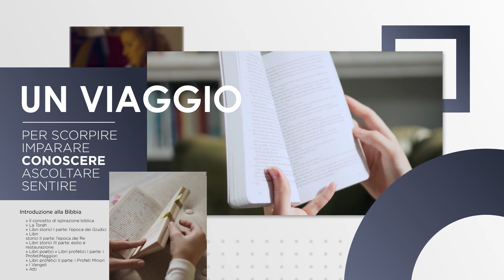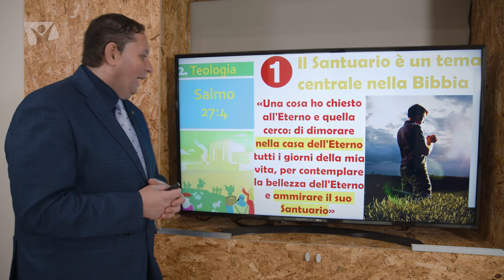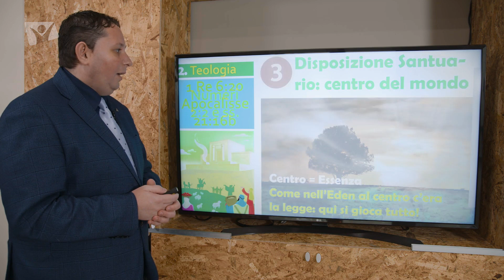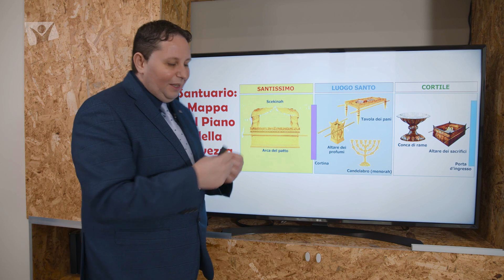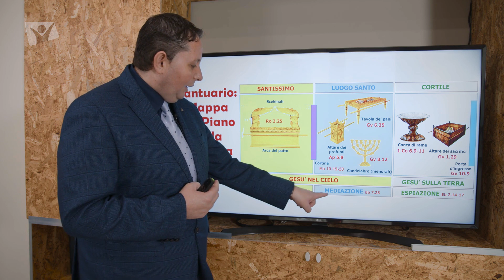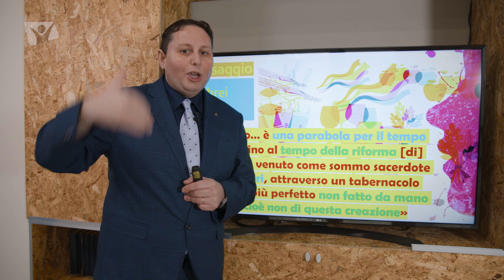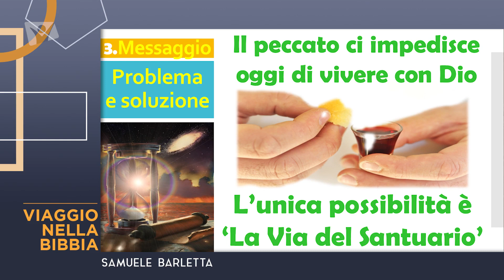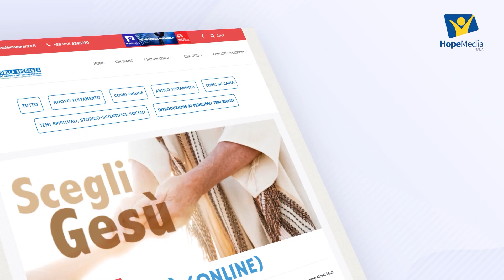Viaggio nella Bibbia – 27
Il centro della Torah: il santuario

"Viaggio nella Bibbia" ha l’obiettivo di fornire gli strumenti per una lettura e comprensione personale della Bibbia, attraverso l’esposizione di nozioni base e informazioni introduttive sulla Bibbia in generale e sui singoli libri o sezioni in particolare.